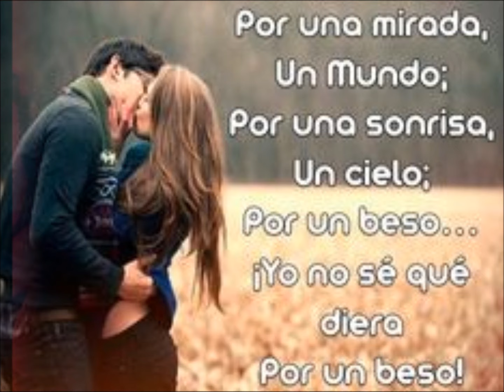ASI Edgar Carrera Septiembre 23 2024 " Suscríbase & Like "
Música Romántica
Balada